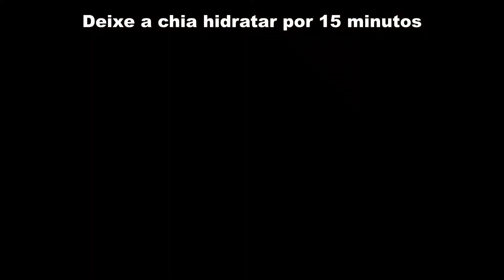SMOOTHIE SAUDÁVEL - SEM ADIÇÃO DE AÇÚCAR. RÁPIDO, FÁCIL E DELICIOSO!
Esse smoothie fica muito saboroso.
Excelente opção para tomar no café da manhã, te deixará mais satisfeito o resto do dia! Além de ser rápido e fácil de fazer.

2/3 leite vegetal
2 colheres de chia
2 tamaras
1 banana congelada
1 colher de cacau em pó
1/2 xícara de iogurte grego